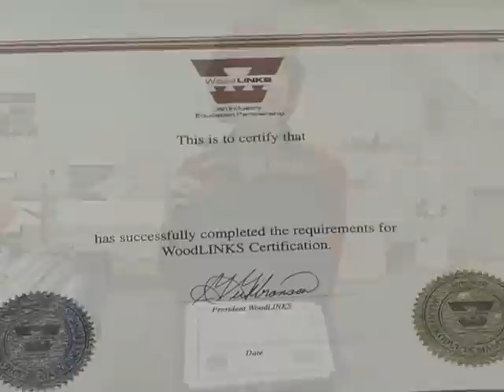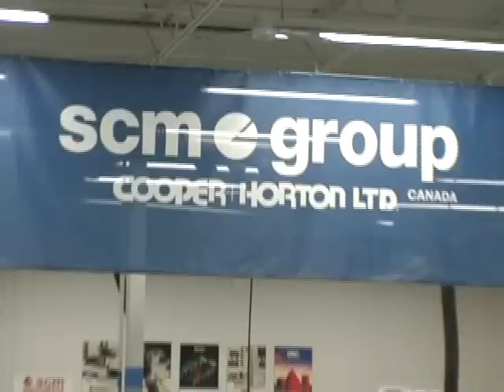Woodlinks - Educational program at TDSB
See how the Toronto District School Board took advantage of an education sector council partnership project - Woodlinks - to teach students about woodworking and cabinet making.